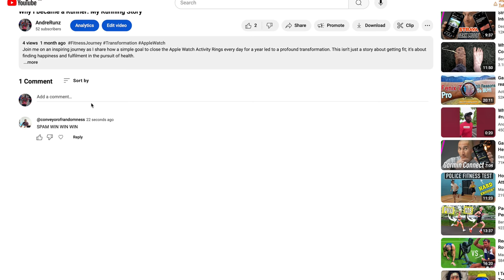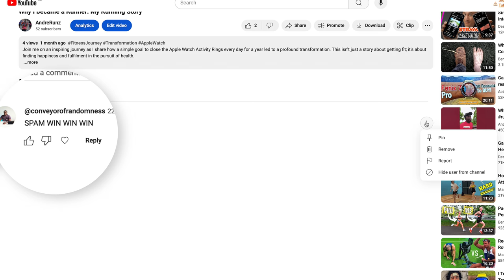How to deal with negative comments on social media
In this video, I'll be diving into the wild world of social media comments, whether that's YouTube comments, facebook comments, instagram comments or wherever your creative self is.

From the love to the hate, I'll be breaking down how to navigate this digital minefield and keep your comments section a place of positivity.

In this video, I'll be covering:

The do’s and don’ts of social media comments
How to handle negative comments and trolls
Tips for dealing with spam and comparison comments
Managing self-doubt from comments
Engaging with fan comments and building a supportive community

Don’t forget to share your own stories about social media comments in the comments section below. Did you ever have a comment that made your day? Or maybe one that you wish you could take back? Let’s get the conversation started!

📷 Sony ZV-E10 (Amazon UK) (Amazon.com)
📺 Do you want audio and visual for you content with Artlist

Chapters
00:00 Intro
00:30 Dealing with negative comments
01:30 Spam Comments
02:30 Dealing with comments leading to Self Doubt
03:43 Comparison Comments
04:36 Fan Comments
05:31 Advice for trolls
06:20 Have your say